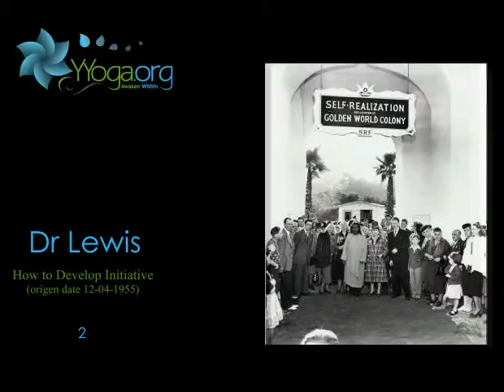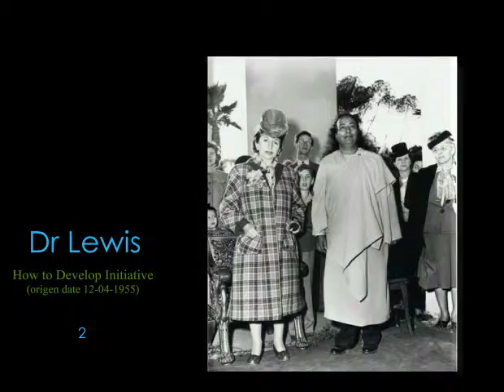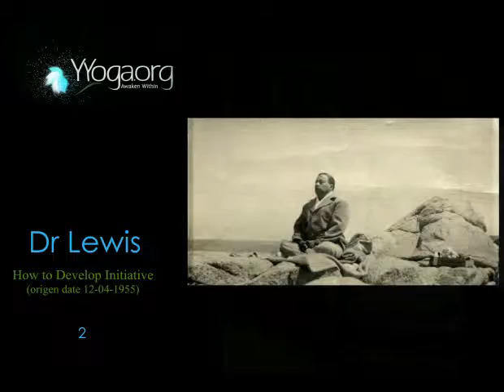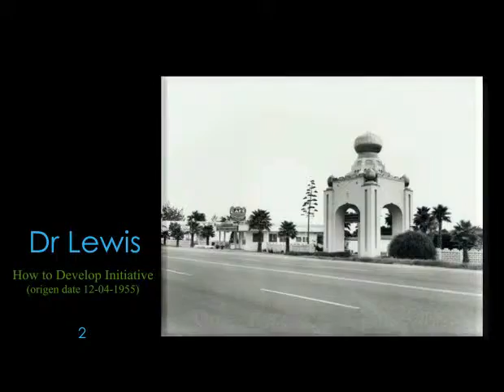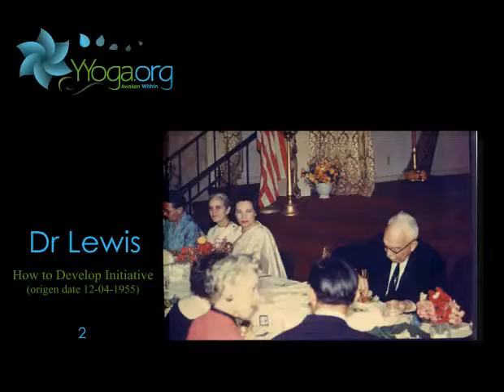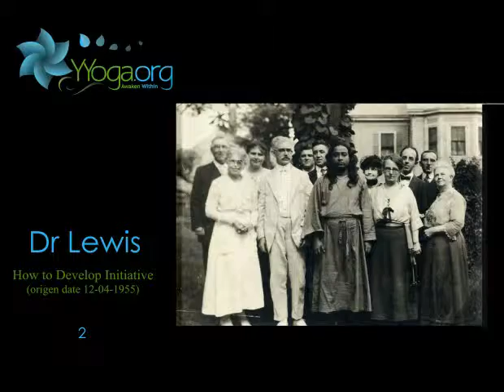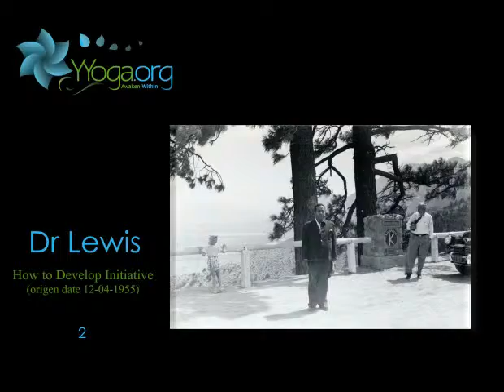How to Develop Initiative 2.flv